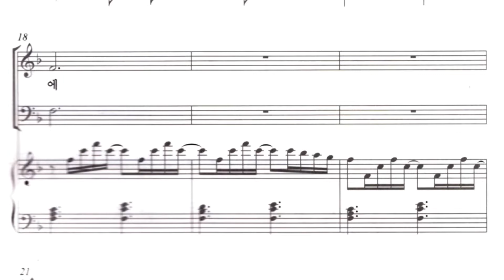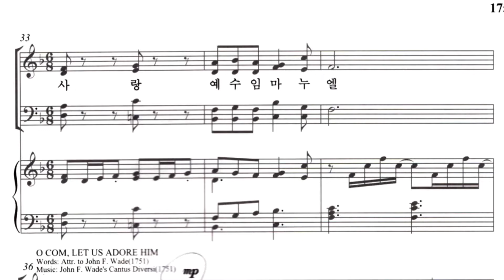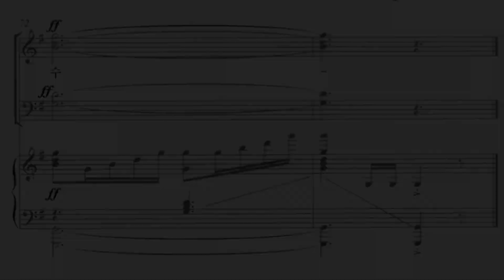사랑이 오셨네 Alto